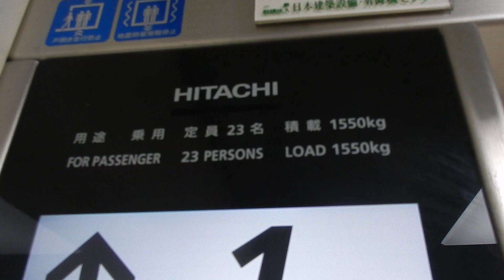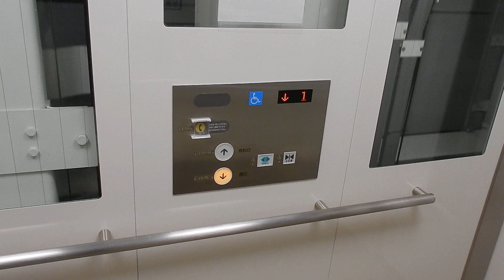【定員注目】JR羽鳥駅の改札外のエレベーター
メーカーは日立製です。2020年2月に供用開始された新駅舎です。定員が23名というのが珍しいと思います。また、シースルー構造なのと2階の乗場は外と繋がっているのでとても開放感があります！

用途：乗用
定員：23名
積載：1550kg
設置年：2020年
アナウンス：あり
到着音：あり
車椅子操作盤：あり
エレベーター台数：2（離れて設置）
機種：オーダーアーバン
方式：ロープ式